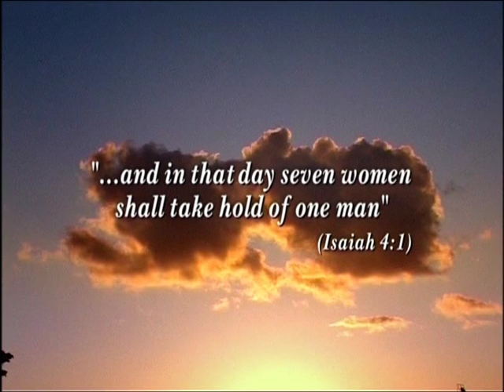Philip and his Seven Wives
Six years ago God told former rabbi, Philip Sharp, that he was to become a Hebrew king. Philip then decided to take seven women to be his wives and created a new Godly family. Now they all live together in one house in a quiet English town. Filmmaker, Marc Isaacs, insinuates himself into the family to try and understand why seven women have chosen to live under the rule of one man.